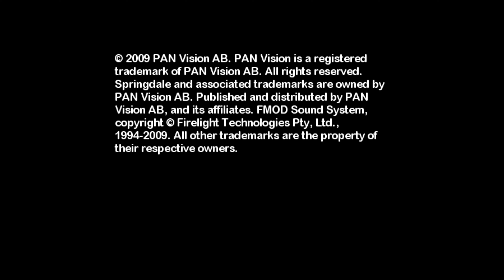Springdale: Riding Adventures (EUR) (4K / 2160p) | Dolphin Emulator 5.0-20240 | Nintendo Wii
Springdale for the Nintendo Wii gameplay on Windows 10 PC via the Dolphin 5.0 (dev build 20240) in 4K / UHD / 2160p / 30 FPS.